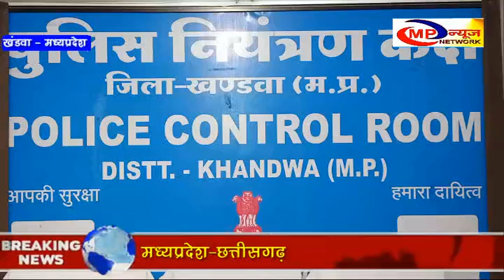खण्डवा-लुटेरी दुल्हन और उसके साथियों को किया गिरफ्तार MP NEWS NETWORK KHANDWA NEWS 3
थाना हरसूद क्षेत्रान्तर्गत ग्राम तोरनिया निवासी  केदार पिता राधेश्याम विश्वकर्मा को लड़की रागनी पसंद आने पर चालीस हजार रूपये उसके कथित पिता पूनम को दिये.  दहेज भी दिया. लेकिन लुटेरी दुल्हन एक सप्ताह  बाद गायब  हो गयी। फरियादी की शिकायत पर प्रकरण दर्ज करफर्जी ब्याह करा कर रकम लूटने वाले गिरोह को हरसूद पुलिस ने बंदी बना लिया । जिसका खुलासा जिला पुलिस अधीक्षक विवेक सिंह ने किया .